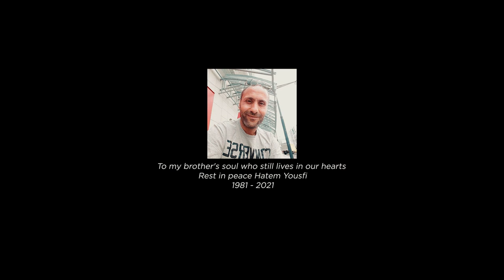Halim Yousfi -Galbi khal | Libra session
Tunisian based Artist @Halim performing " Galbi Khal" released this year for Libra session.

Libra Session is an exceptional music platform presenting unique talents that focuses on offering artists the opportunity to showcase their performances to the public through videos and live shows displayed on our channel.